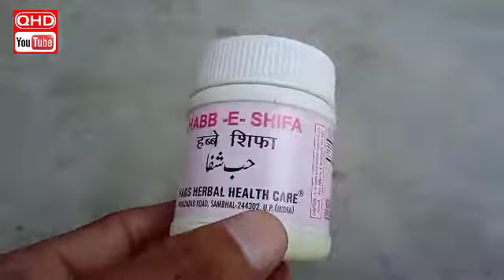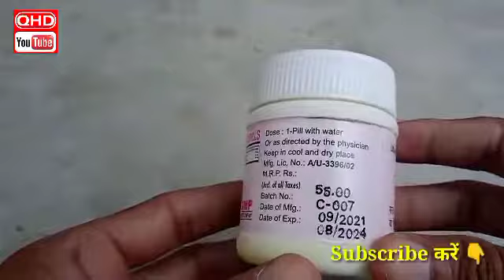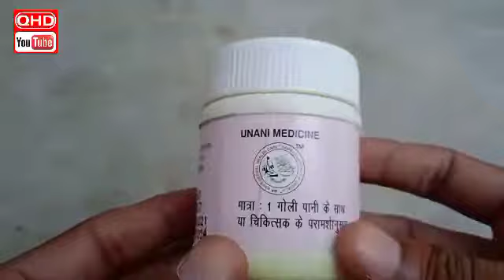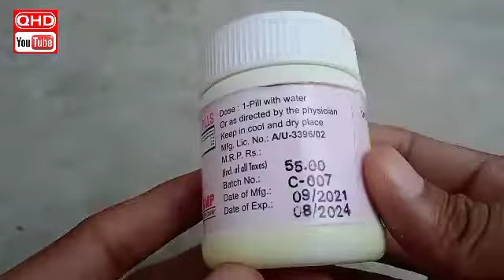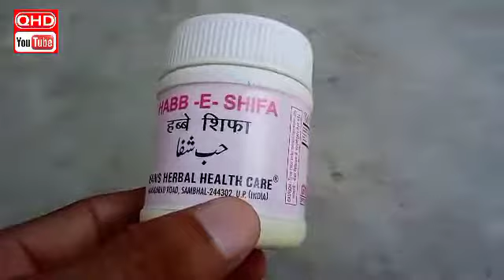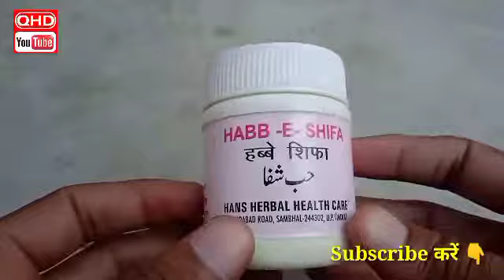Habb e Shifa Ke Fayde In Hindi || Benefits of Habb e Shifa || Habb e Shifa Uses